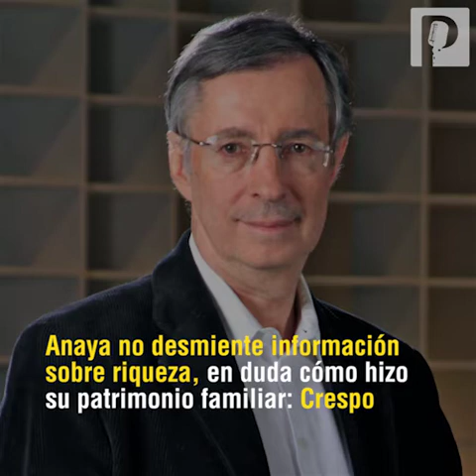Lo mejor de la semana en Proyecto Puente - 21 al 25 de agosto 2017